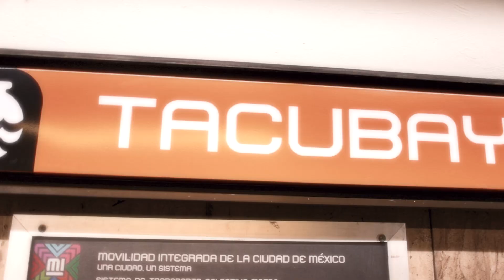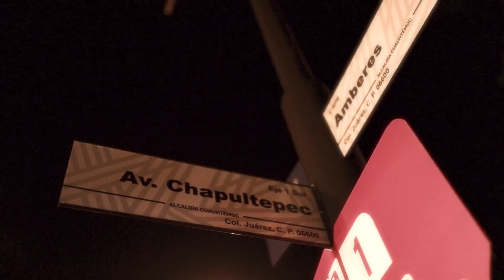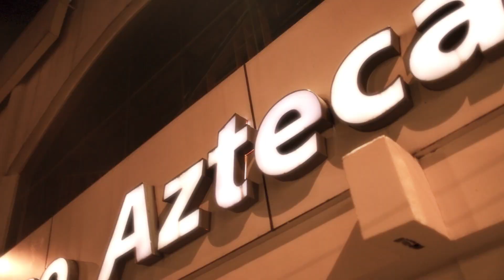El Nido x Dj Peche - Milagro (Video Oficial) Prod.5UNODOSBEATZ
El Nido presenta ''Milagro'' extracto audiovisual de ''EL VUELO'' grabado en CDMX, MEXICO.

Shot by Ekis x Andy Macfly
Cut by : Sike Damodar
Beat por @5unodosbeatz
Mix&Master : @Barrasdereptil
Scratch : Dj Peche
Rapeos : Repz Bar$ x Alman Lenid x Sike Damodar